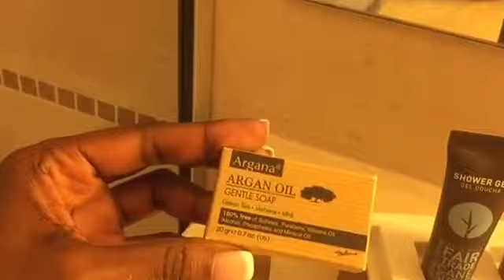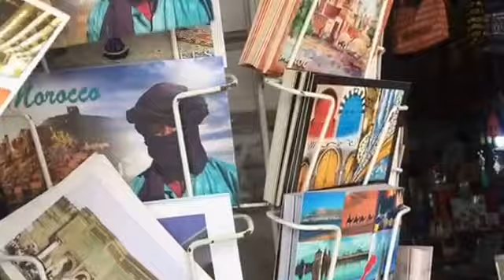MY TRIP TO CASABLANCA MOROCCO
24hrs in Morocco